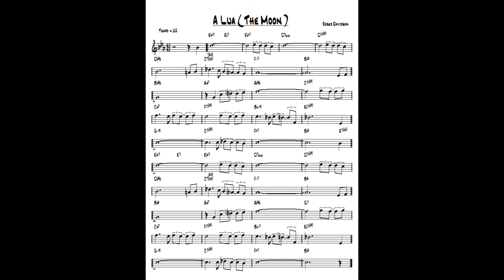A Lua ( The Moon ) ( TvdH ) - Jazz guitar & piano cover ( Roger Davidson )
written Roger Davidson - Arr. and re-harmonization by Tonnie J van der Heide - improvisation guitar Ibanez Artcore & piano Yamaha CLP 270